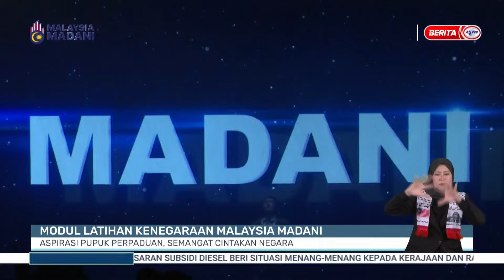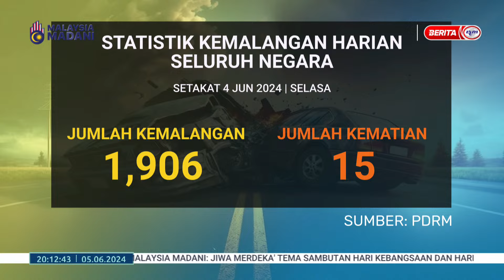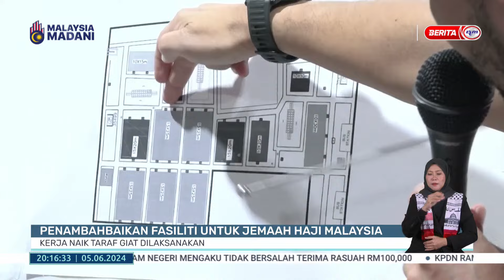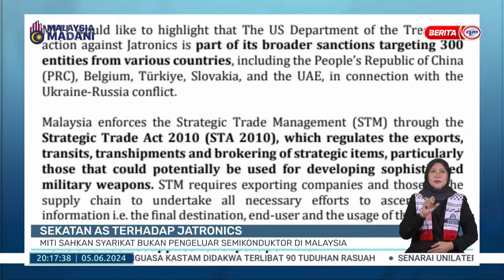5 JUN 2024 – BERITA PERDANA PENUH